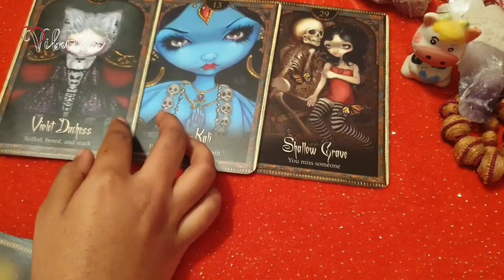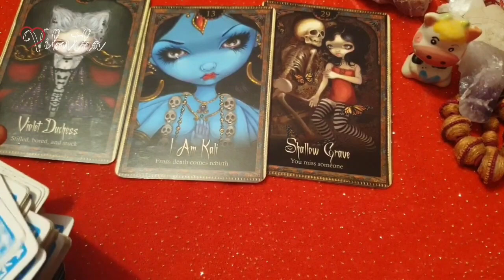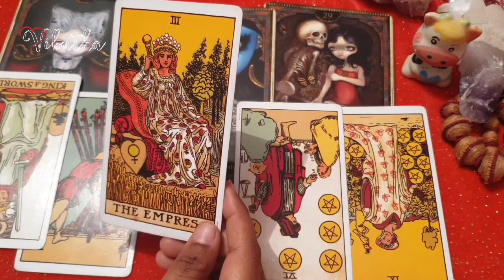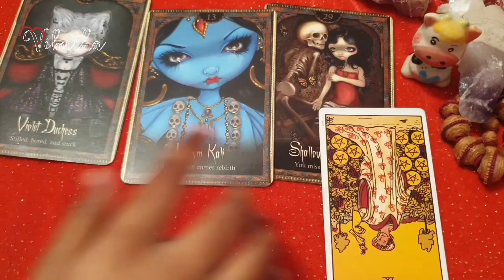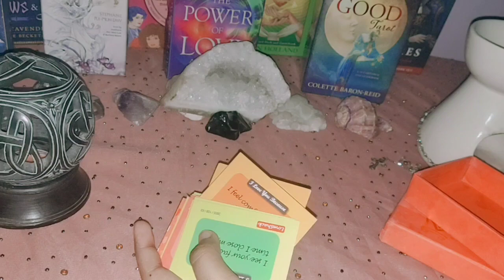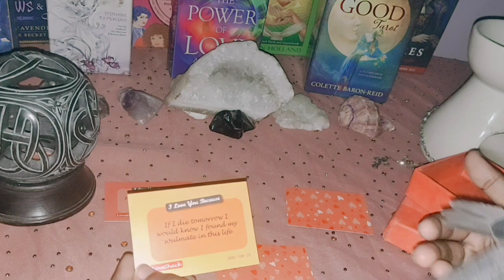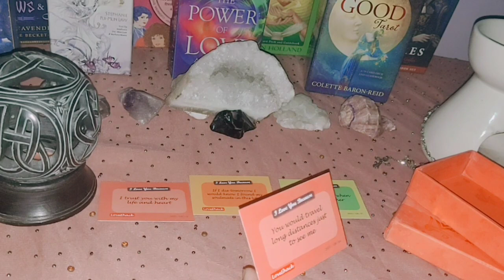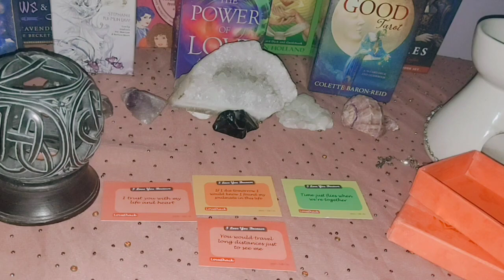LIBRA ⚖THEY WANT YOU BUT....!😲🤐⚖...daily love tarot reading..27th november 2020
✨❤Hi guys !✨❤

       vibutha_love_divinations

support